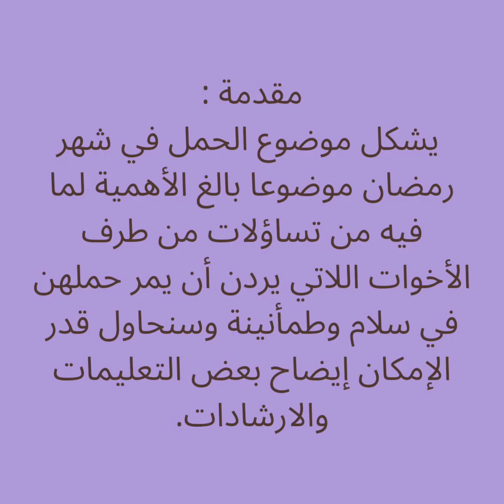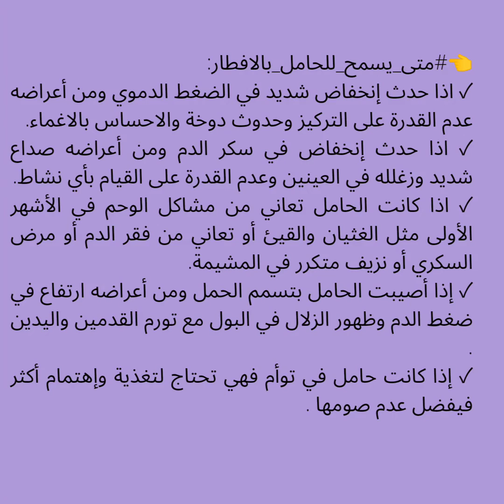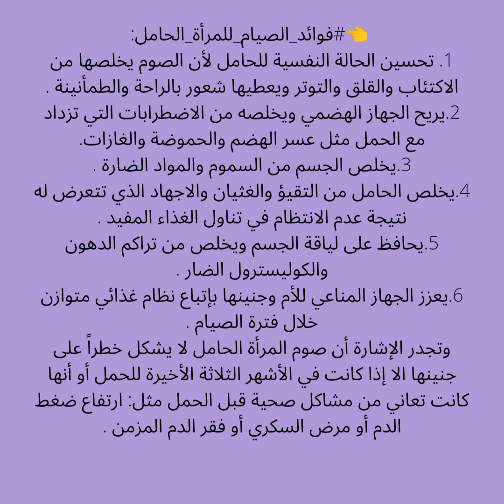رمضانيات:2 صوم المرأة الحامل في رمضان